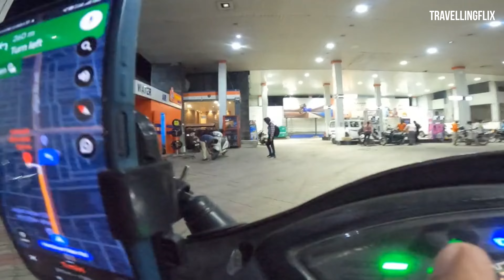Delhi To Haridwar On TVS Jupiter Scooty | दिल्ली से हरिद्वार स्कूटी से